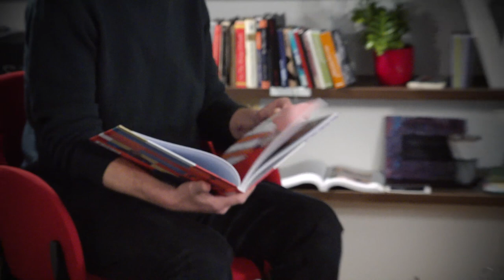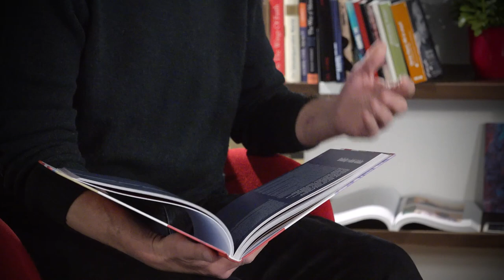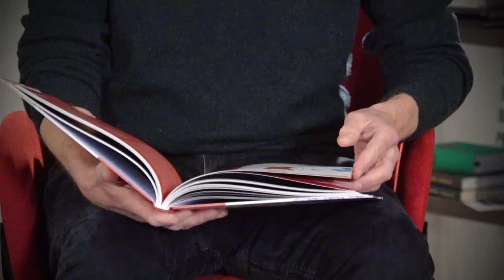Kateřina Tučková v Otaznících Jáchyma Topola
Rozhovor se spisovatelkou Kateřinou Tučkovou vedl v Knihovně Václava Havla Jáchym Topol.